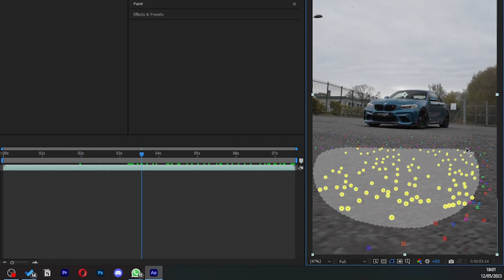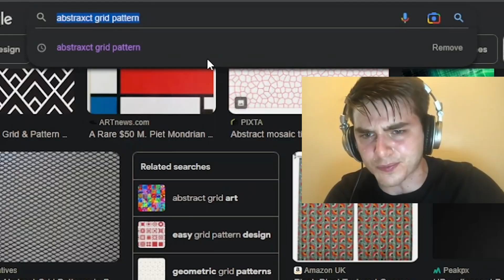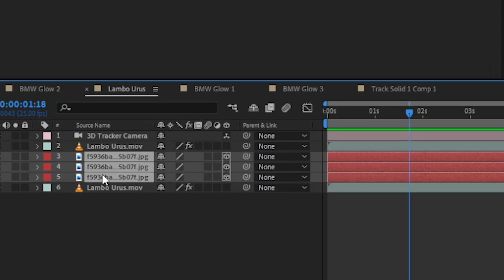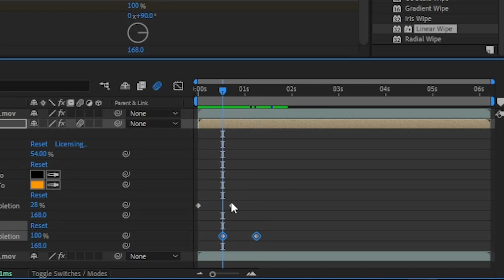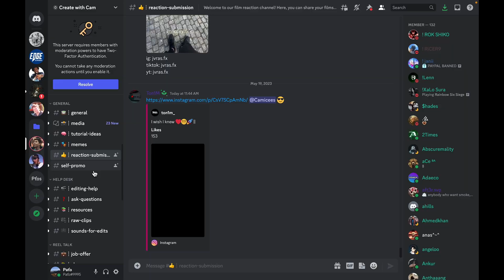Create this EPIC Floor Grid Effect in After Effects!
○ Sony A7III
○ Sony A7C
○ ZHIYUN WEEBILL S GIMBAL

// MY LENS SETUP
○ BEST SONY PRIME - 85mm 1.8
○ ALL ROUND SONY LENS (US&CA)
○ WIDE ANGLE LENS

○ WIRELESS LAV MIC
○ BUDGET VIDEOMIC PRO ALTERNATIVE

○ SMALL VIDEO LIGHT
○ RGB LIGHT STICKS
○ MAIN LIGHT

// ACCESSORIES
○ VERSATILE CAMERA BAG
○ A73 BATTERY GRIP
○ MINI TRIPOD
○ ND AND POLARISING FILTERS
○ MONITOR MOUNT FOR GIMBAL
○ BEST CAMERA STRAP

// SONY HANDHELD RIG SETUP
○ TOP HANDLE
○ USER FRIENDLY MONITOR MOUNT
○ MONITOR (FEELWORLD MA5)

Chapters
00:00 What we doing bruh
00:15 Step 1 - Roto
00:39 Step 2- Track
01:05 Step 3 - Add Grid
01:36 BONUS TIP
02:50 Step 4 - Animate
04:18 How to Film Cars